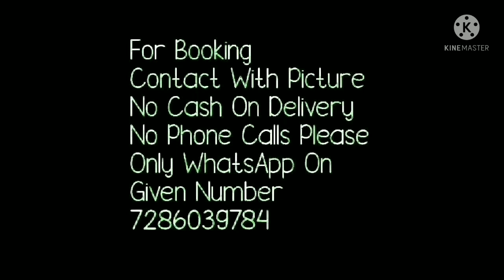KOTA SEMI SILK MULTICOLORED BANDEJ PRINT// कोटा silk बांधनी और लहरिया की साड़ियां// bandhani saree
KOTA SEMI SILK WITH BANDEJ PRINT// कोटा silk बांधनी और लहरिया की साड़ियां// bandhani saree
Hello all
Todays collection is beautiful silk kota saree with all over bandhni saree with price. thses are semi silk kota fabric sarees very very light weight and colur full sarees.
1. bella fashion world

1 . watsup for order: 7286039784
 2. no negotiations please
 4.Sorry, cash on delivery service is not available
 5.payment can send through RTGS,,google pay or paytm,account transfer.
 6.Dispatch will be with in 2 3 day after payment
 7.After dispatching we will send you courier number through watsup
 8.Depends on distance item will receive.normally 7 to 10 working days
 9.Take video at the time of parcel open
10.if you find any damages you can returned to same address
11.we supply all over  india,and overseases also.